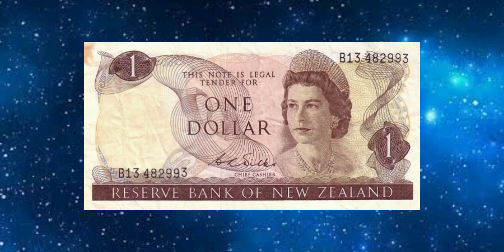HISTORIA DEL DÓLAR DE NUEVA ZELANDA (1967-1981) 🇳🇿